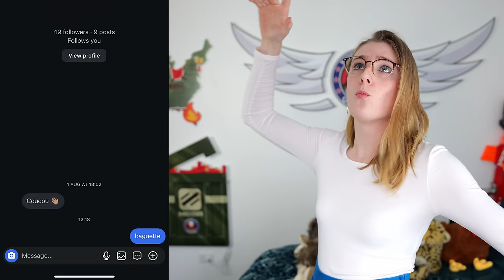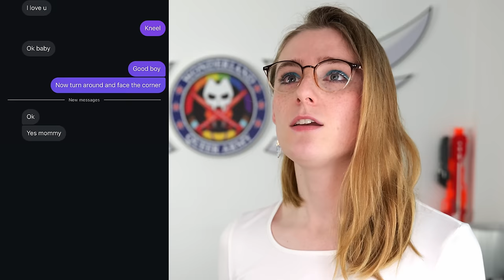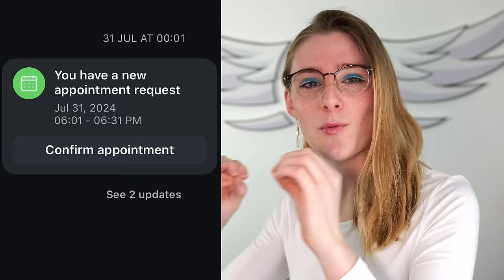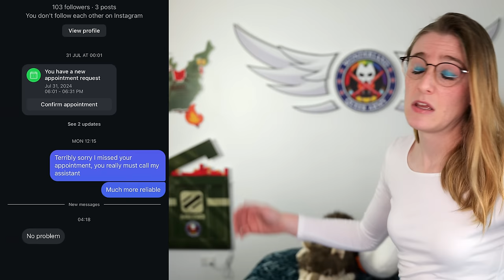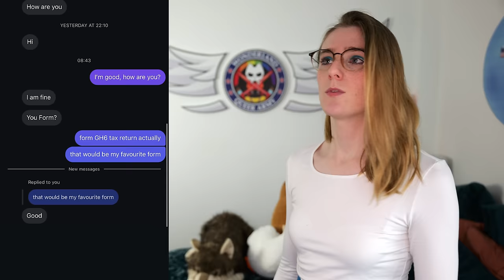Trans Girl Turns Her Chasers Into DEAD BODIES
get blair witched